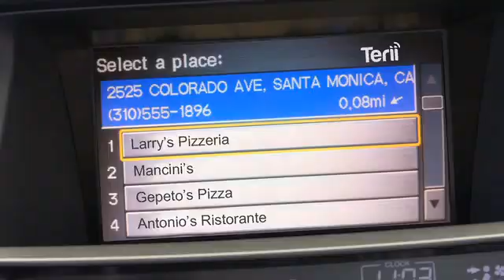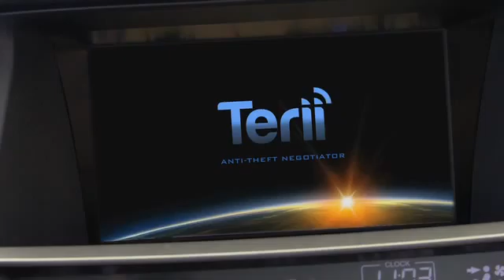Honda anti-theft TERII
Car theft is a problem that's not going to go away.  Honda is using technology developed in ASIMO to help deter vehicle theft and vandalism.